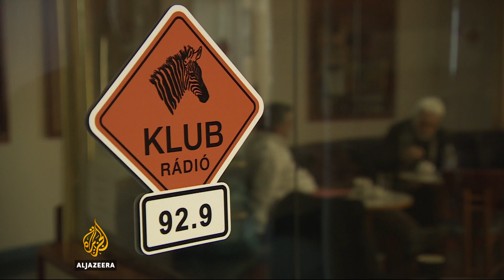European disunity: The rise of Islamophobia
There are widening cracks in the European Union.

The differences are not only about how to deal with millions of new refugees.

There are also concerns about Russia's increasing influence in countries such as Hungary.

And it's feared the Hungarian government is undermining the independence of the media and the courts.

Al Jazeera's Jonah Hull reports from Budapest.